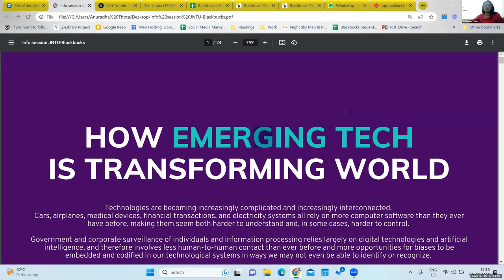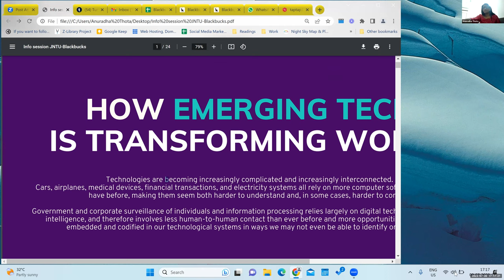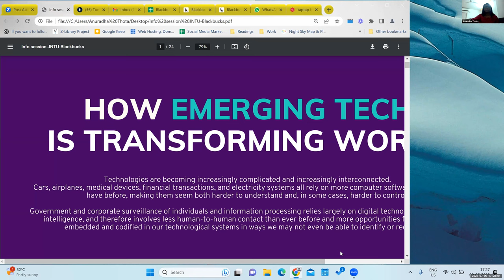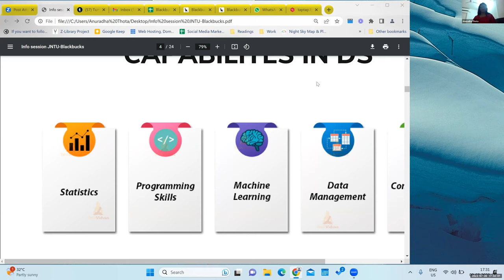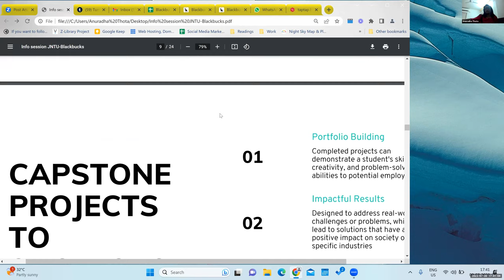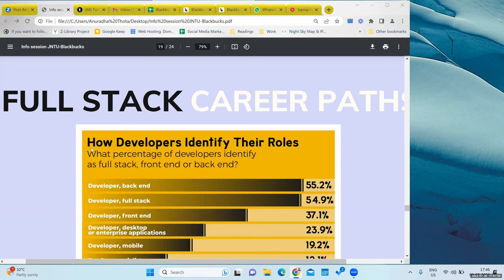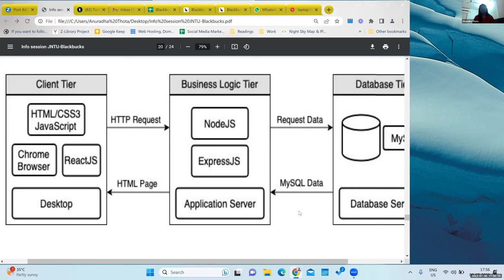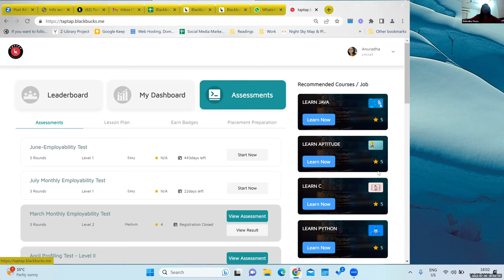Exclusive Career Guidance Webinar | JNTUH | BLACKBUCKS